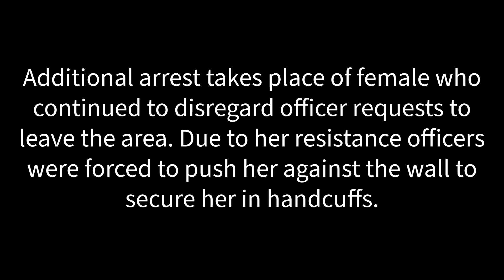8 children arrested after refusing to leave McDonald’s, crowding police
Fall River Police Department released body camera footage following an incident at McDonald's on Wednesday, Oct. 18.